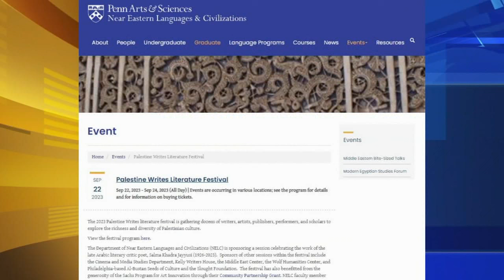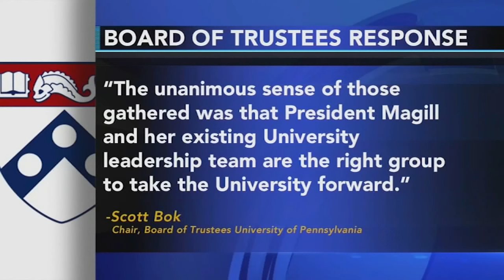University of Pennsylvania says president is not stepping down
There's a growing conflict on the University of Pennsylvania campus that involves both supporters of Israel and of Palestinians.